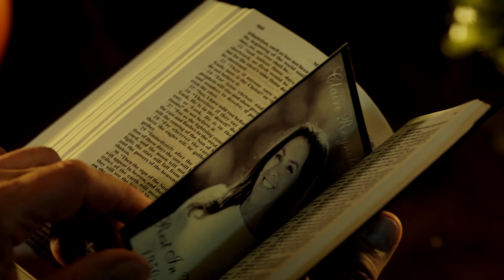Trailer "Katie Fforde: Hexensommer" – Am 1. Mai 2016, 20:15 Uhr im ZDF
Ausgerechnet Ipswich! Die strafversetzte Pfarrerin Gwen Reynolds mischt mit Wahrsagerin Stella das verschlafene Nest auf und kommt dem Geheimnis ihrer Mutter auf die Spur.

Die unkonventionelle Gefängnispfarrerin Gwen Reynolds wird von ihrem New Yorker Bischof in eine kleine Gemeinde in Neu-England strafversetzt. Ausgerechnet nach Ipswich, an den Ort, den ihre verstorbene Mutter vor vielen Jahren unter ungeklärten Umständen verlassen hat. Dort soll Gwen dem alternden Pfarrer Finlay unter die Arme greifen. Statt eines herzlichen Empfangs schlägt Gwen in Ipswich jedoch nur Ablehnung entgegen: Pfarrer Finlay hat kein Interesse an ihrer Unterstützung, und niemand möchte Gwen ein Zimmer vermieten – außer Wahrsagerin Stella, bei der Gwen Unterschlupf findet. Die Pfarrerin würde den Ort am liebsten sofort wieder verlassen, doch eine feindselige Bemerkung Finlays über ihre Mutter stachelt Gwens Neugier an – und sie beschließt, zu bleiben und das Geheimnis um ihre Mutter aufzudecken.

Gwen bringt neues Leben in den etwas kläglichen Gemeindechor und verschafft sich damit nicht nur ein Bleiberecht, sondern auch einen tieferen Einblick in die Geheimnisse der kleinen Stadt. Im Gemeindearchiv stößt sie auf Hinweise, dass Finlay nicht ganz unschuldig an der Vertreibung ihrer Mutter war. Auch scheint der Geistliche alles daran zu setzen, das von Oliver Barrymore und seiner Verlobten Michelle Stevens geplante Halloween-Event zu verhindern. Als der knorrige Pfarrer sich schließlich sogar weigert, das Paar zu trauen, übernimmt Gwen selbst die Vorbereitung für die Trauung. Doch dabei entdeckt Gwen, dass der Bräutigam ein ehemaliger Strafgefangener ist, der unter falscher Identität versucht, sich mit Michelle eine bürgerliche Existenz aufzubauen. Als Pfarrer Finlay das dunkle Geheimnis von Oliver gegen Gwens Willen preisgibt, löst Michelle die Verlobung.

Gwen beginnt, an ihrer Arbeit als Pfarrerin zu zweifeln: Statt Seelenfrieden scheint sie nur Unfrieden nach Ipswich zu bringen! Gerade als sie den Ort für immer verlassen will, kommt sie durch überraschende Hilfe dem Geheimnis auf die Spur, das Finlay mit ihrer Mutter verband. Wird Gwen die Versöhnung aller widerstreitenden Parteien gelingen und sie nicht nur eine neue Wirkungsstätte, sondern auch ein Zuhause finden?

„Katie Fforde: Hexensommer“ ist der 25. Film der Reihe und spielt im Raum Boston. Produziert wird die Reihe von Network Movie Hamburg, Jutta Lieck-Klenke, Sabine Jaspers. Producerin: Nina Tanneberger. Die Redaktion im ZDF hat Verena von Heereman.